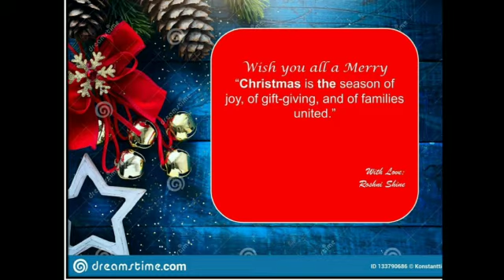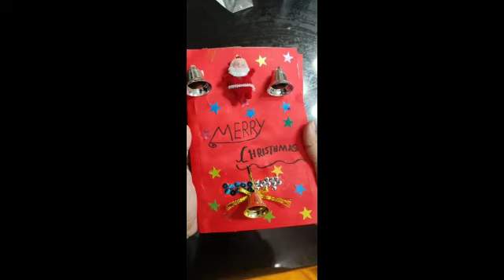Christmas Activities - Xmas cards , letter to Santa etc